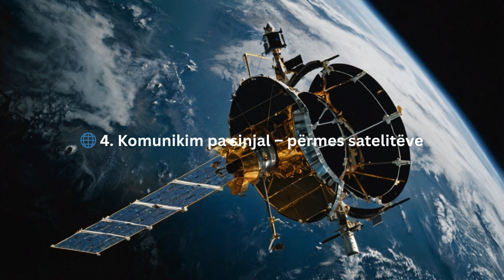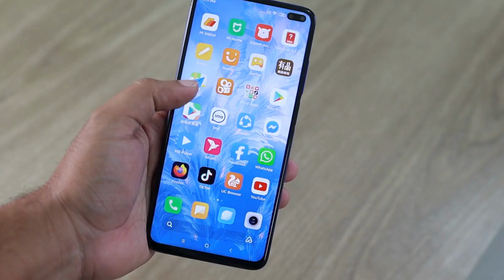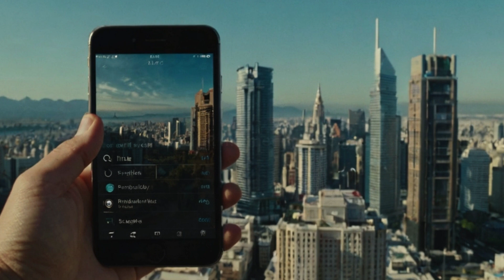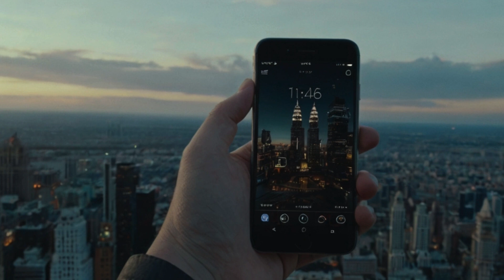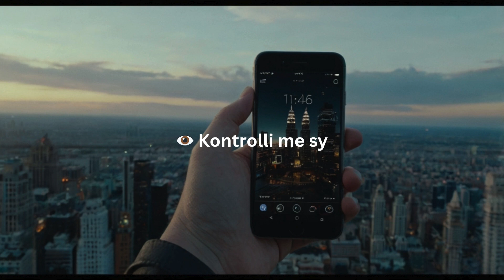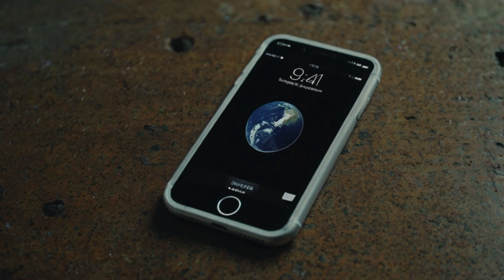Telefonat e se ardhmes . Ja si do te jene telefonat qe do zoterojme ne te ardhmen